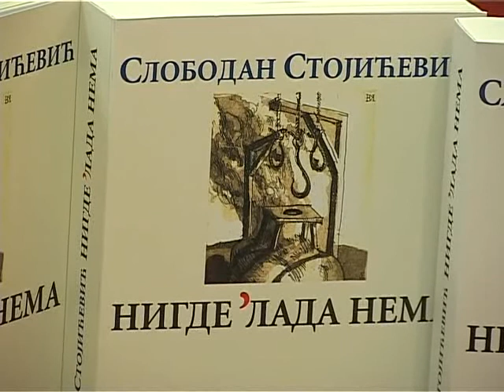Nema lada u Zaječaru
17. decembar 2007., Narodni muzej, Zaječar, Srbija
Književno veče povodom knjige Slobodana Stojićevića
NIGDE LADA NEMA
Govore:
Stojan Todorović, novinar "Politike"
Dr Ljubiša Rajković Koželjac, književnik
Bora Dimitrijević, direktor Narodnog muzeja u Zaječaru
Zoran Živković, glavni urednik "Nolita"
Slobodan Stojićević, autor
Grupa Zdravac Mirišljavac